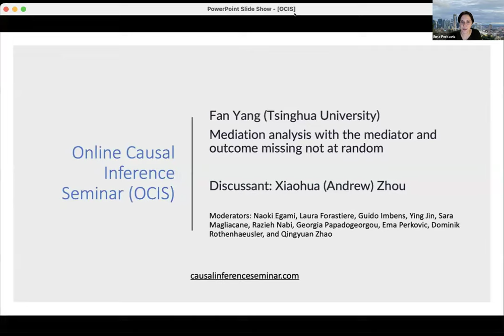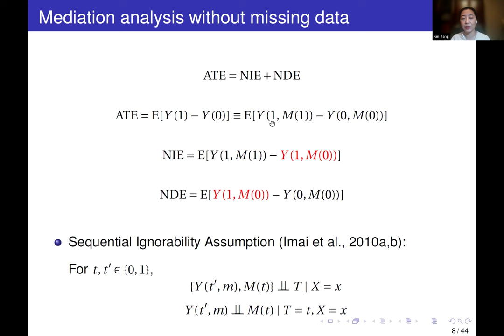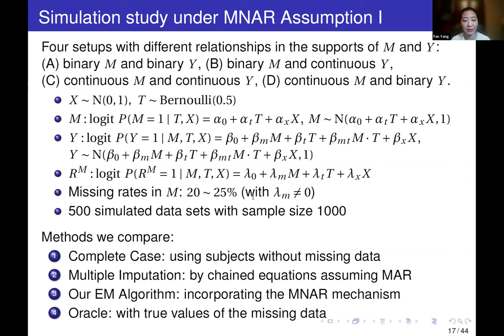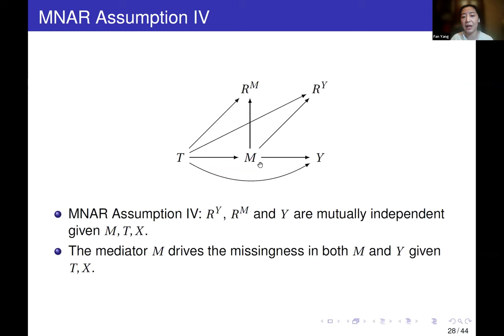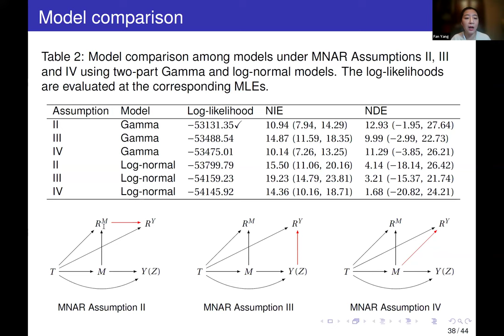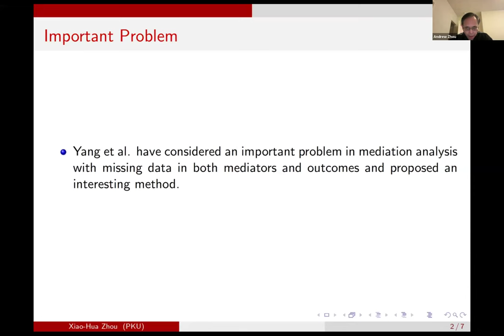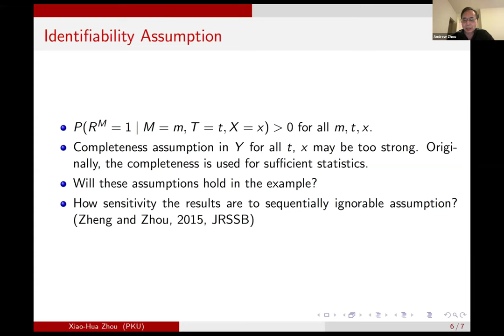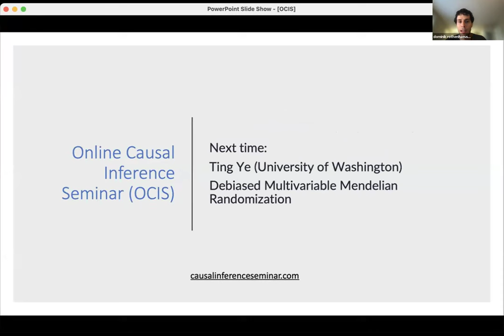Fan Yang: Mediation analysis with the mediator and outcome missing not at random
- Speaker: Fan Yang (Tsinghua University)
- Discussant: Xiaohua (Andrew) Zhou (Peking University)
- Title: Mediation analysis with the mediator and outcome missing not at random
- Abstract: Mediation analysis is widely used for investigating direct and indirect causal pathways through which an effect arises. However, many mediation analysis studies are challenged by missingness in the mediator and outcome. In general, when the mediator and outcome are missing not at random, the direct and indirect effects are not identifiable without further assumptions. In this work, we study the identifiability of the direct and indirect effects under some interpretable mechanisms that allow for missing not at random in the mediator and outcome. We evaluate the performance of statistical inference under those mechanisms through simulation studies and illustrate the proposed methods via the National Job Corps Study.